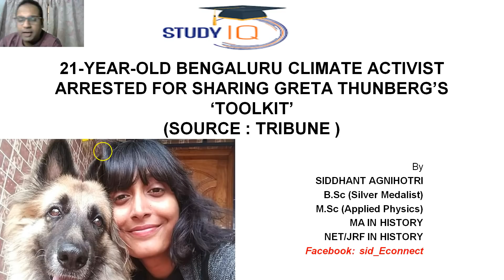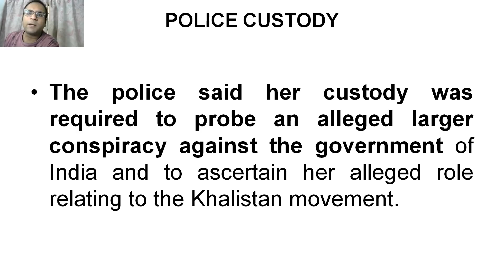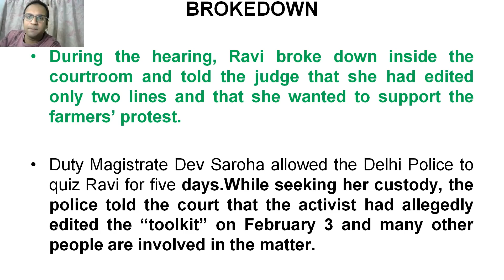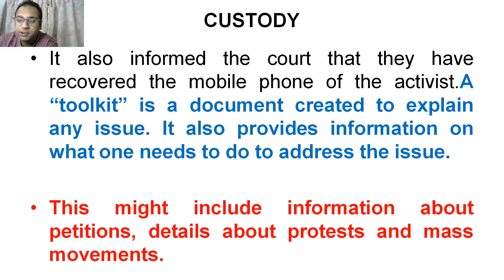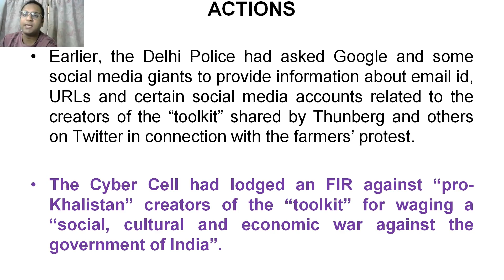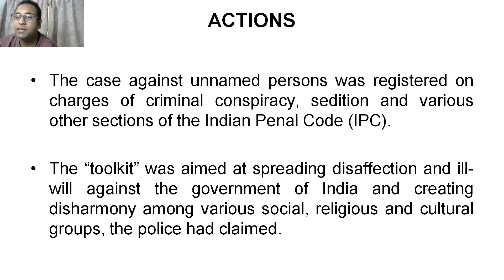Greta Thunberg Toolkit Case - Activist Disha Ravi arrested by Delhi Police - Know all about it